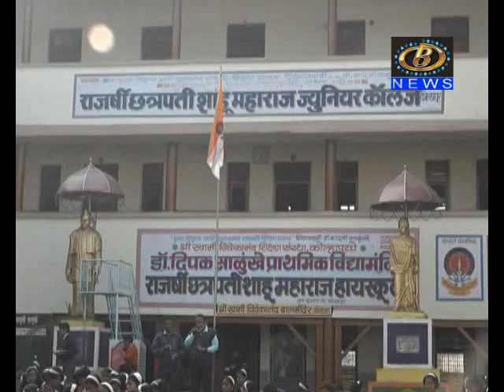राजर्षि छत्रपती शाहू महाराज हायस्कूलमध्ये संपन्न झाला दप्तराविना शाळा उपक्रम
स्वामी विवेकानंद शिक्षण संस्थेच्या राजर्षि छत्रपती शाहू महाराज हायस्कूलमध्ये संपन्न झाला दप्तराविना शाळा उपक्रम
Channel B